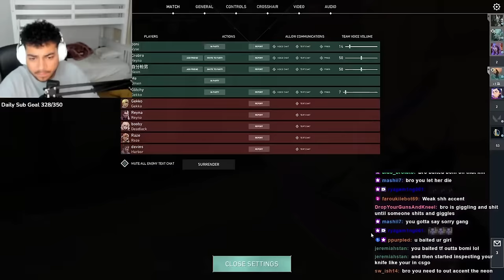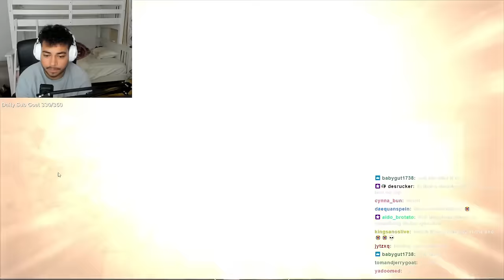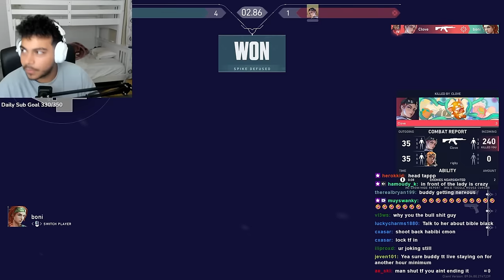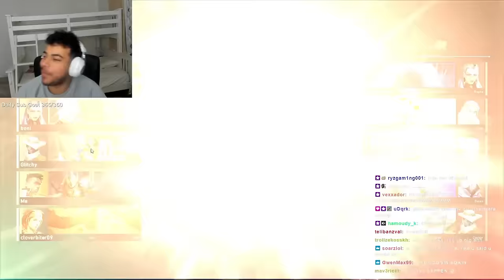Arab Uncle RIZZES E-Girl ┃VALORANT VOICE TROLLING